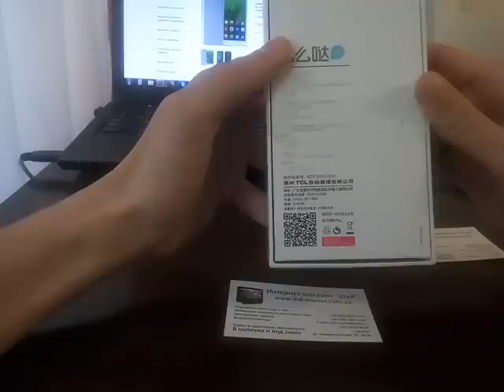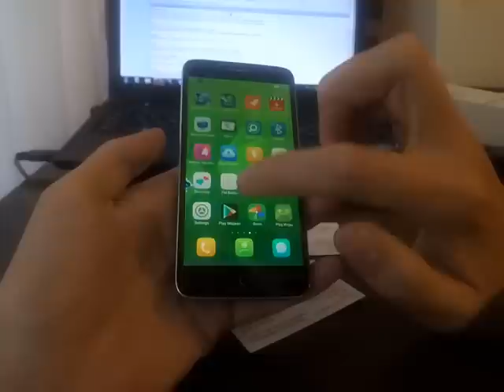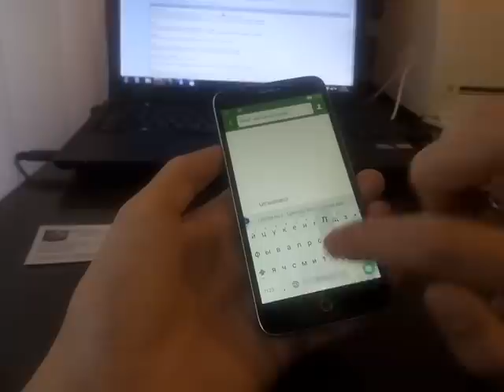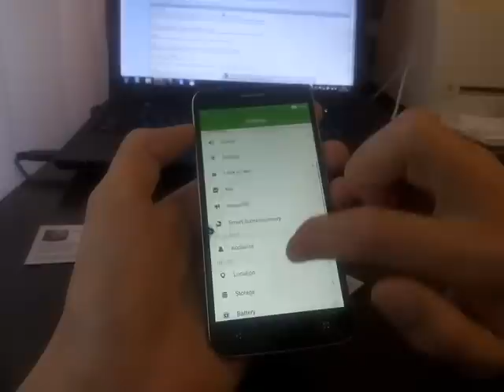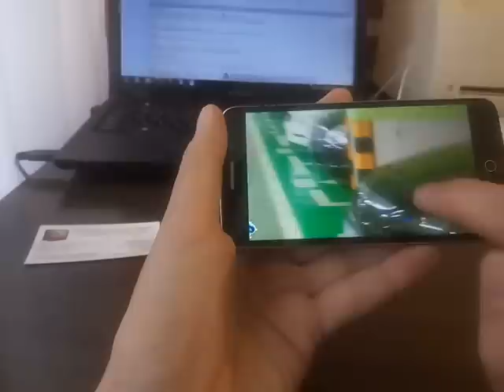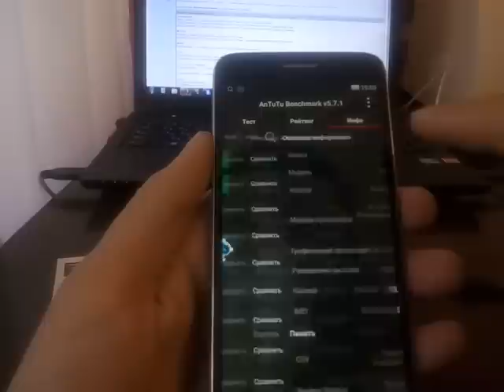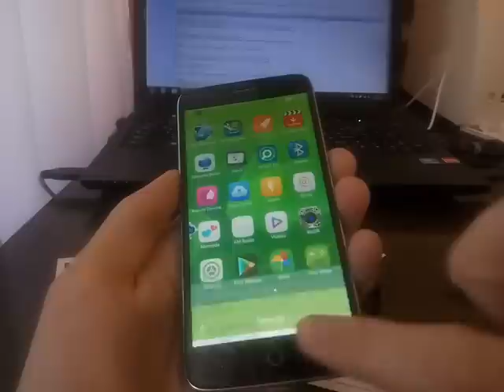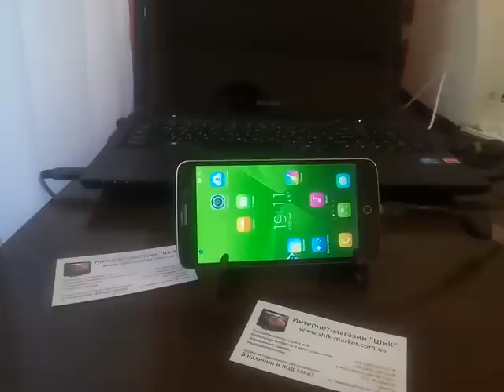TCL 3S M3G - хороший бюджетник со сканером сетчатки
Cмартфон получил 5-дюймовый дисплей с разрешением 1920x1080, чипсет Snapdragon 615, 13-мегапиксельную и 8-мегапиксельную камеры, 2Гб оперативной памяти, несъемный аккумулятор на 3050 мАч и ОС Android 5.1.

Смартфон оснастили сканером сетчатки глаза Eyeprint.